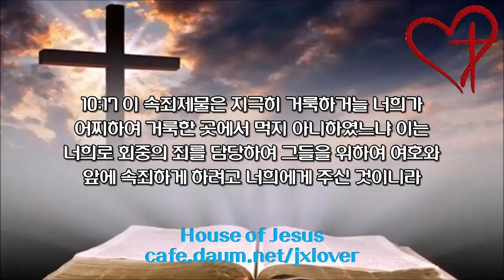[성경 일독 20일 도전] [1.5배속] (2일차) 출애굽기 1장-레위기 10장